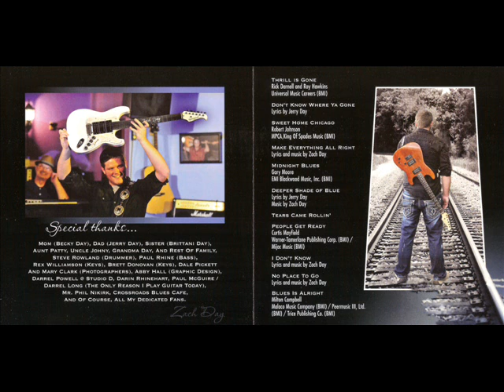Zach Day & Full Throttle - Deeper Shade Of Blue (2013)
01. Thrill Is Gone / Don't Know Where Ya Gone (7:05)
02. Sweet Home Chicago (6:56)
03. Make Everyting All Right (4:38)
04. Midnight Blues (5:30)
05. Deeper Shade Of Blue (5:34)
06. Tears Came Rollin' (7:10)
07. People Get Ready (6:28)
08. I Don't Know (5:16)
09. No Place To Go / Blues Is Alright (8:28)